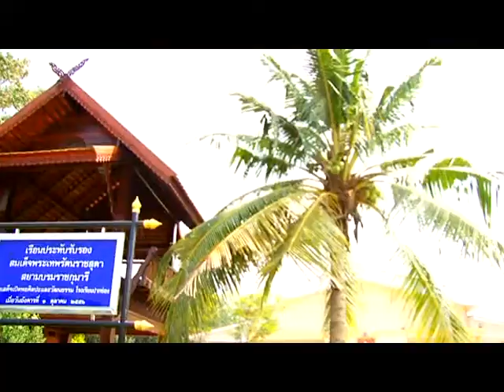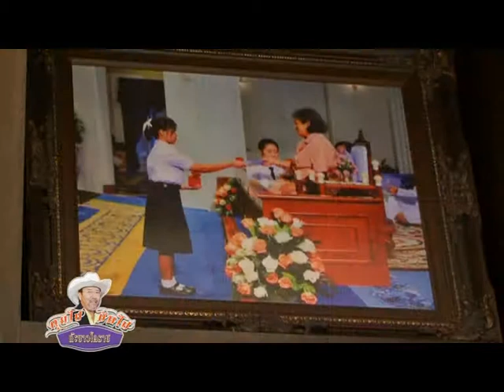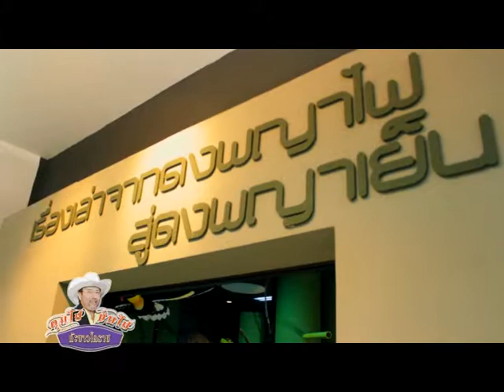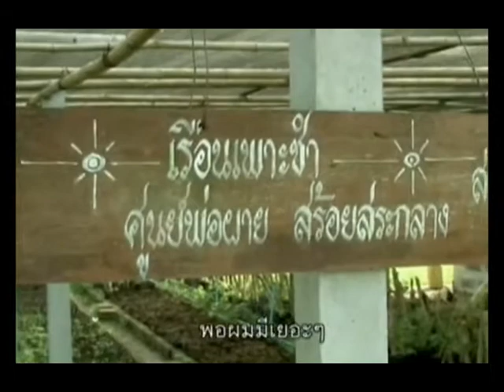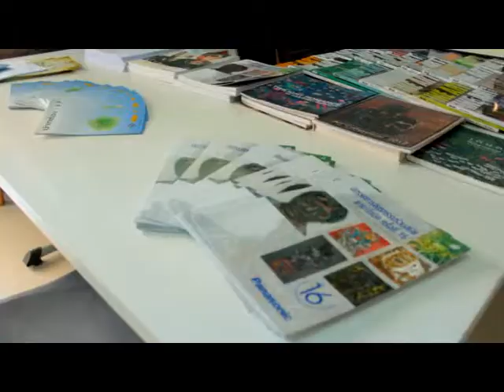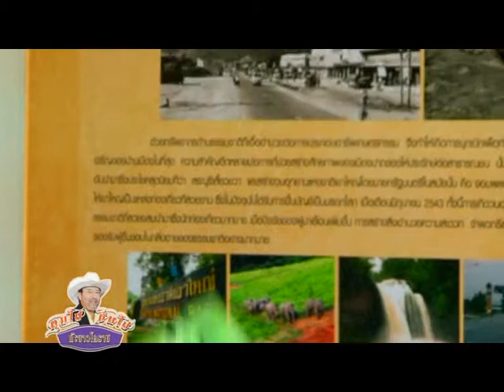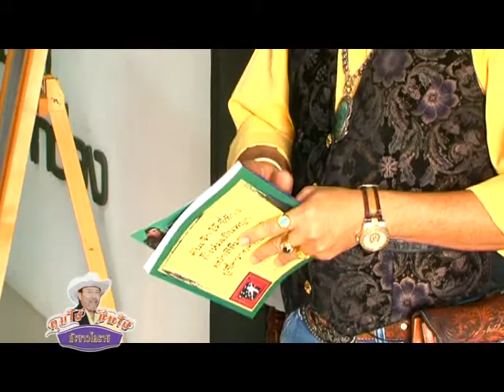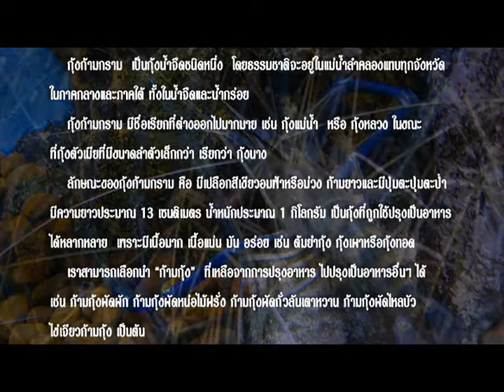คุยไปชิมไป ก๊ะขาวโคราช EP.18 อาจารย์สนิท หอศิลป์ & ก้ามกุ้งผัดเห็ด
รายการคุยไปชิมไป ก๊ะขาวโคราช เป็นรายการอาหาร+ทอร์กโชว์ ดำเนินรายการโดยพิธีกรคาวบอยโคราช พูดภาษาโคราช นามว่า ขาว โคราช เจ้าของร้านอาหาร ด๊ะดาด สเต็กจิ้มก๊ะแจ่ว
ออนแอร์ทุกวันอาทิตย์ ทางสถานีเคเบิลทีวีโคราช KCTV ช่อง Cable News เวลา 16:30-17:30 น.
เป็นการนำเสนอการทำอาหาร พร้อมกับสาระความรู้ ประโยชน์ของอาหาร ว่าอาหารแต่ละชนิดมีประโยชน์ต่อสุขภาพและมีความสำคัญอย่างไร อีกทั้งยังเป็นการนำเสนอแนวคิดการดำเนินชีวิตของแขกรับเชิญที่เป็นบุคคลสำคัญ บุคคลตัวอย่าง ที่จะมาแชร์ประสบการณ์ชีวิตที่เป็นประโยชน์ เพื่อเป็นแนวทางในดำเนินชีวิตให้กับหลาย ๆ คน ที่ยังสับสนสงสัย ว่าชีวิตต่อจากนี้จะต้องทำอย่างไร